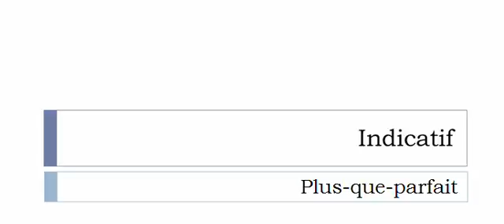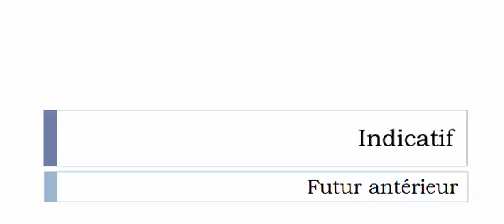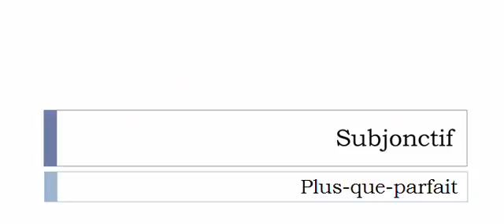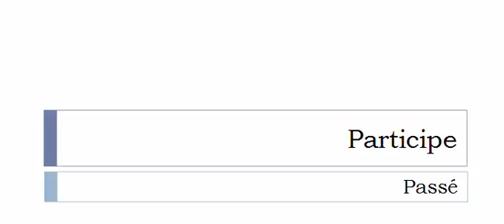Conjugaison visuelle # Verbe = Éconduire =